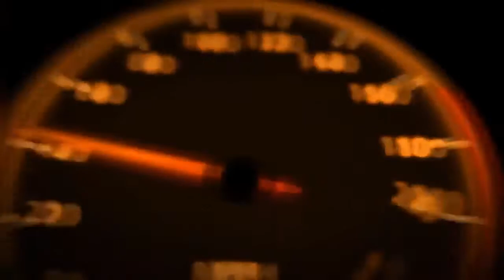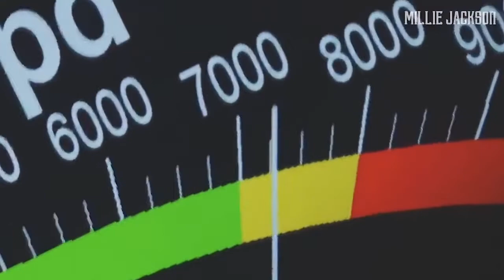Top 10 Fastest Super Cars in The World of All Time 2020